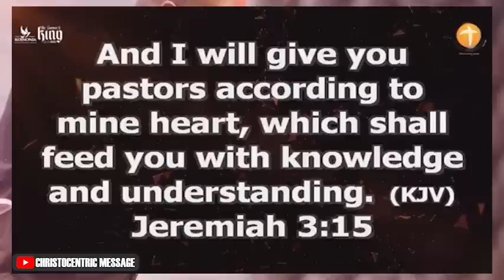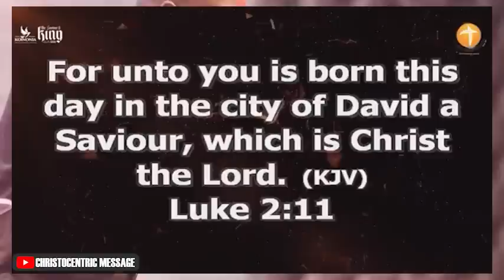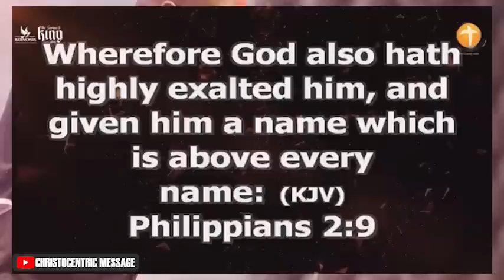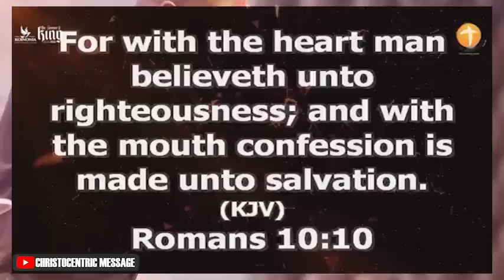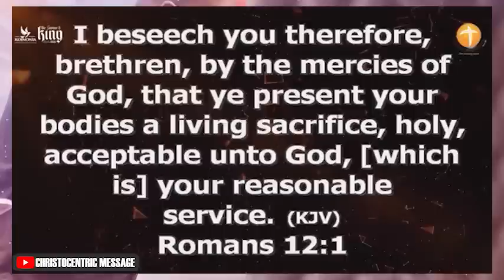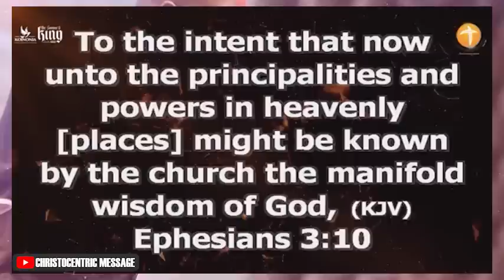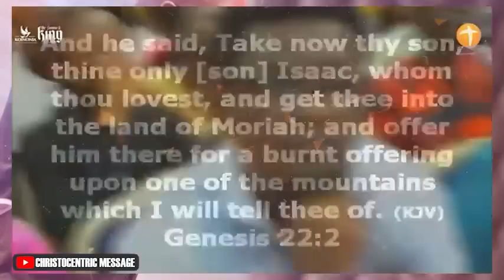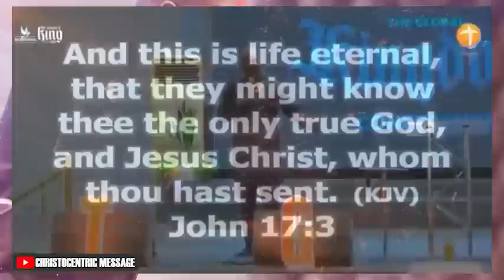THE SAVIOUR AND KING - APOSTLE JOSHUA SELMAN | The Global Kingdom Conference 2023